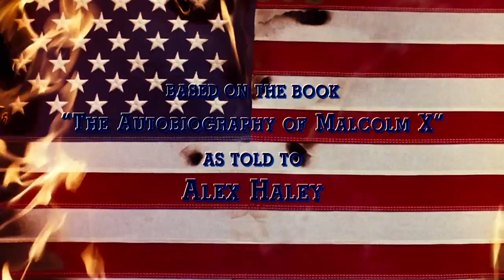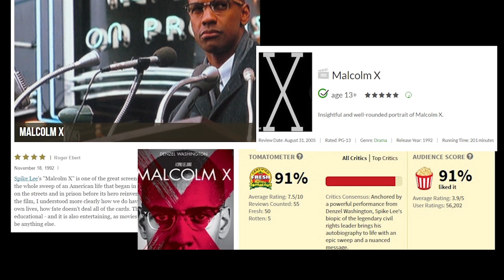Exploring Malcolm X (Lost Cinema Series, Ep 01)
Have a underatted classic film for us to review? let us know below!

Bluray Junkies Ep. 01 Lost Cinema Series Reviewing Malcolm X

Before you go like this video and help us reach our goal of 200 subs by end of June, it’d mean so much to us! Fresh new content and videos uploaded biweekly

What did you think of Malcolm X? Have any requests for our next video?